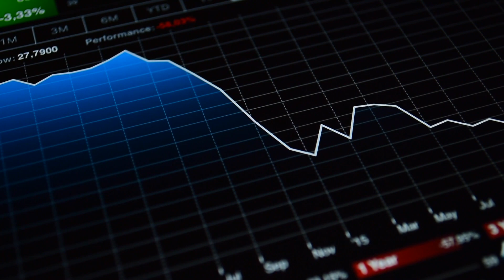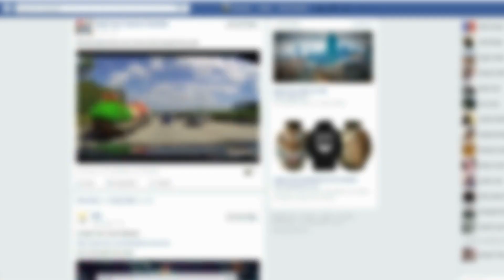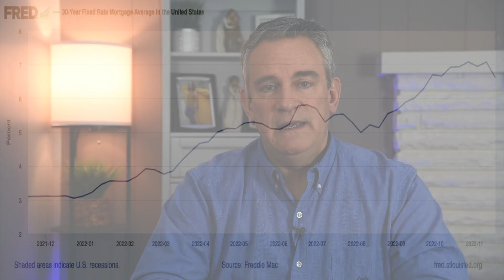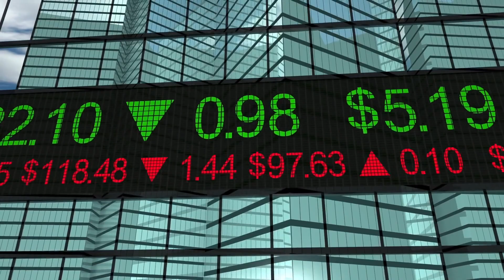The Truth About Tennessee's Housing Market (Are Prices Going to Fall?)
Thinking of moving to Tennessee or Virginia? We're specialists in helping people relocating from out of the area. We want you to make the decision that's best for you.

If you'd like a copy of our relocation guide, simply click here & we'll get it to you instantly!

Here's a list of active listings in the Johnson City area

Scott & Kim Henninger with The Home Team

Licensed in TN and the Commonwealth of Virginia